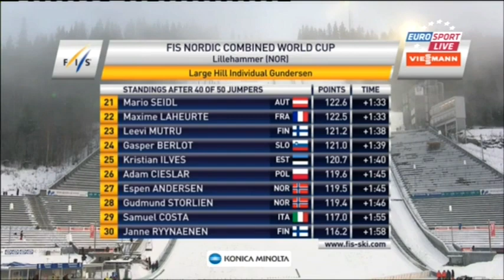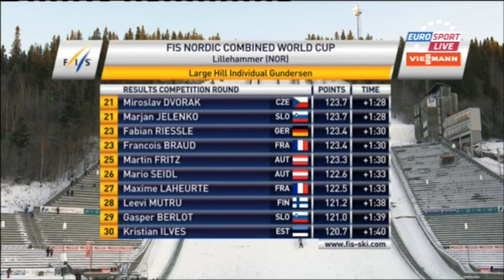Nordic Combined (Ski Jumping) Individual World Cup Lillehammer 06.12.2014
Russian language